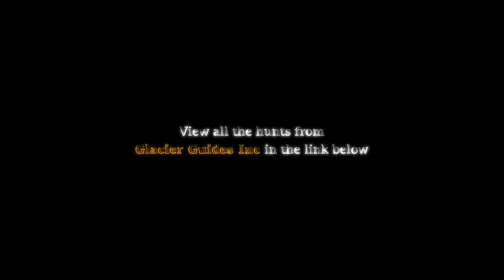Bush TV - Bear in pouring rain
Glacier Guides Inc.